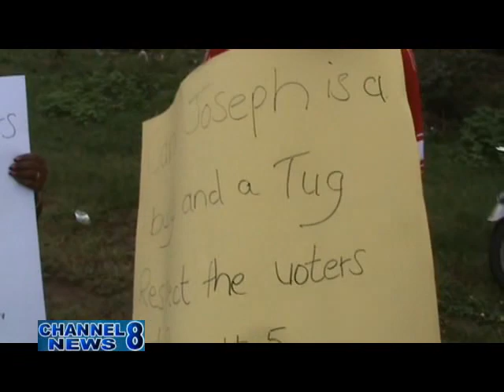Reg.5 Chairman vs APNU+AFC Councillors Saga Continues: Residents Protest